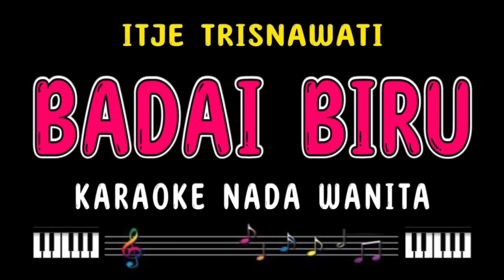BADAI BIRU - Karaoke Nada Wanita [ ITJE TRISNAWATI ]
Terima kasih telah berkunjung ke channel PLAYER KARAOKE.